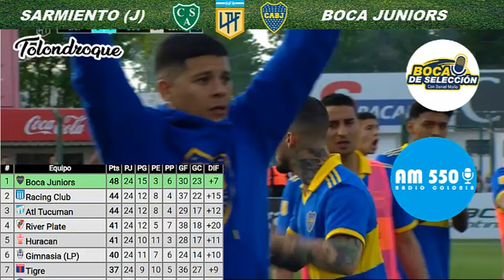(Relato Feliz Daniel Mollo) Sarmiento 0 - Boca 1. Torneo Argentino 2022